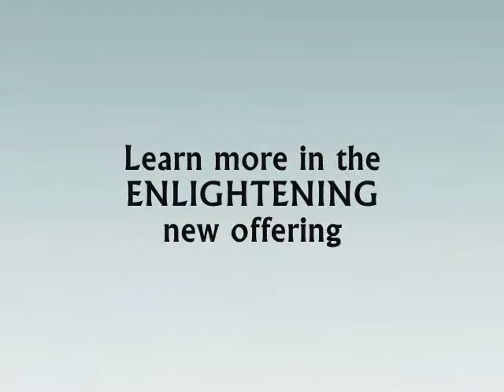Book Trailer: Cocaine Addiction Cured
In Cocaine Addiction CURED, Johnny Delirious show a no-holds-barred description of the abyss of addiction, the mechanics of relapse, and the rewards of self discovery. Join Johnny, who will unlock the secrets of world domination, take you in orbit around the moon, and be right in a face-to-face confrontation with the richest heir in the world. Experience how the light of God saved Johnny from ET mind control, and understand like never before the reasons and the agenda of the secret world government with alien collaboration and circumstances that burden most people in the world of cocaine addiction and never survive.